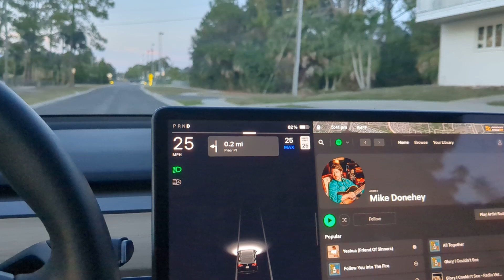FSD '21 Model Y BETA version 11.4.4 vs newly contracted roundabout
Short video 2021 Model Y with FSD BETA 11.4.4 vs brand new roundabout.
0:00 Intro
0:25 FSD Beta vs Roundabout
1:00 Slow down hard left
1:34 Conclusion